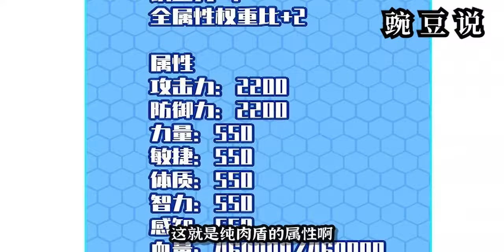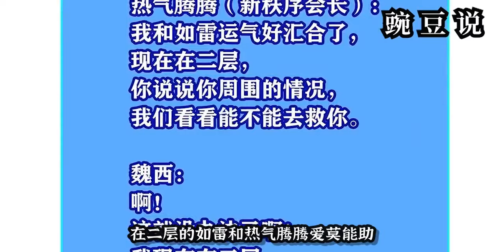《从认真玩游戏开始崛起》第60集 我来了 第三层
《从认真玩游戏开始崛起》 简介
        生如蝼蚁，当有鸿鹄之志。 乾坤未定，你我皆是黑马。 游戏【元界】降临现实，玩家获得游戏角色能力，世界因此大乱。隐忍好强但惧怕战斗的刘一重生回游戏降临现实前，凭借先知，从认真玩游戏克服自身惧怕战斗的心理障碍开始崛起，最终成为救世主，解决末日危机。